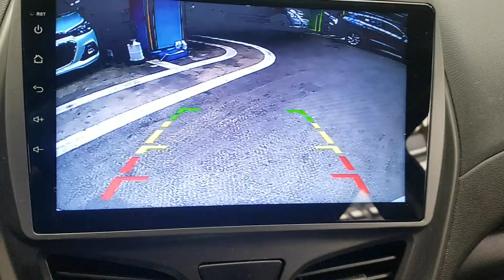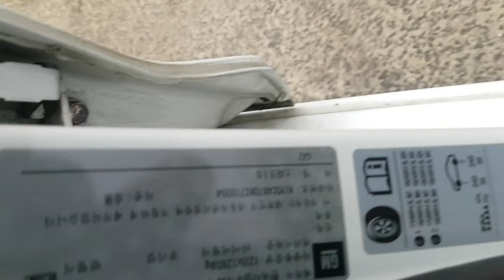Chevrolet SPARK 2019 EN VENTA! KC710354 | Vehículos Coreanos Sena Trading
Chevrolet SPARK 2019 EN VENTA! KC710354